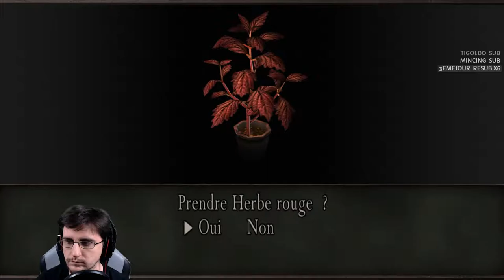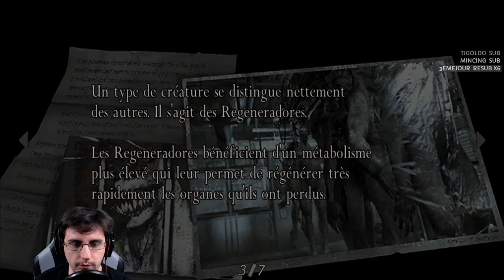[FR]Resident Evil 4 - La Suite de la Fin #25[Playthrough Revisité]